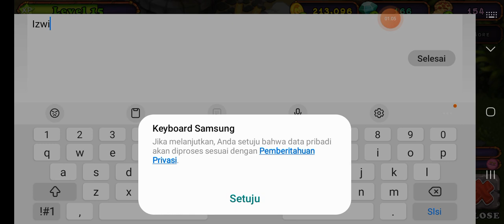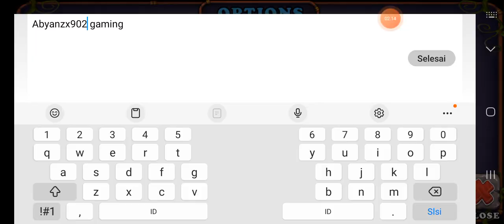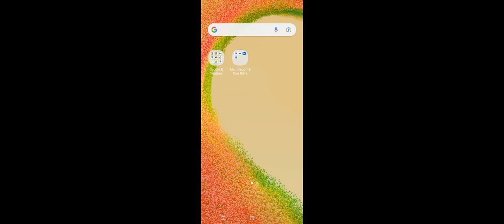abyan battle sama monsters lain dan abyan mendapat parlsona / my singing monsters indonesia